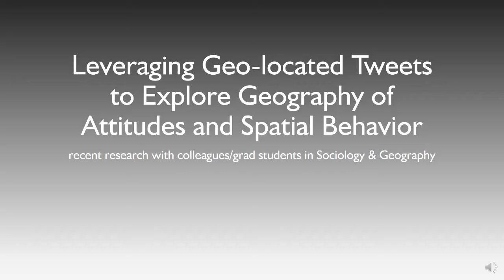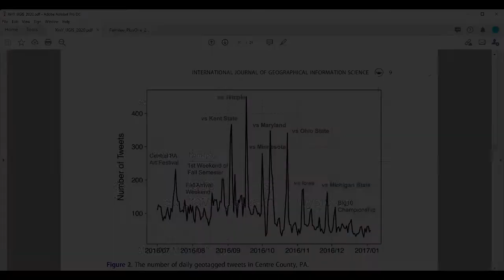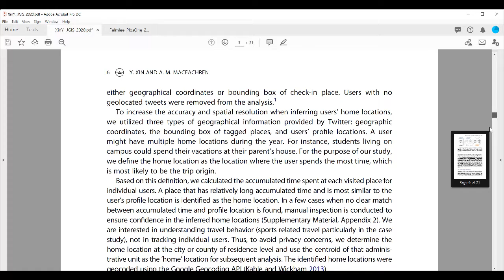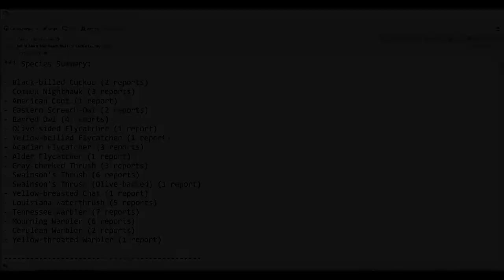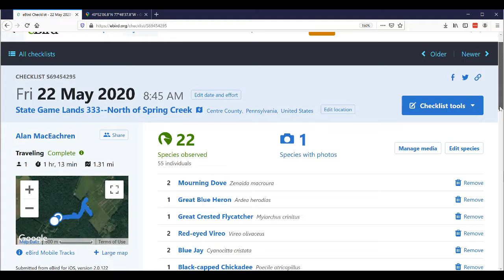Alan MacEachren Introduction